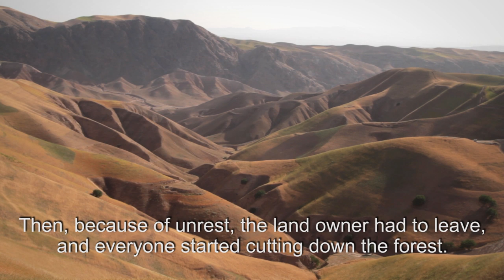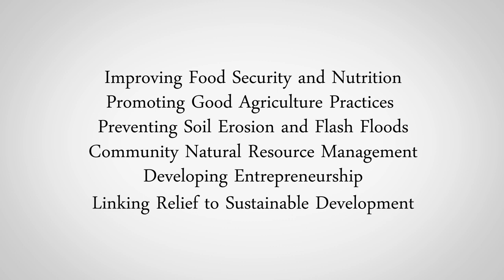The man who planted trees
NRM and Agriculture Program in Afghanistan. People in Need is helping to prevent erosion and flash floods since 2009.